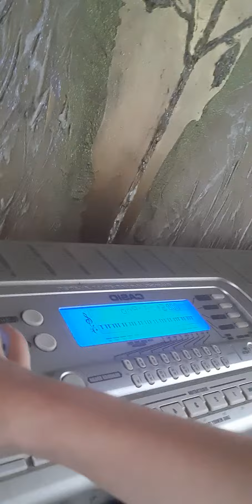13 сентября 2022 г.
показываю комнаты на канале бабочки цветочки